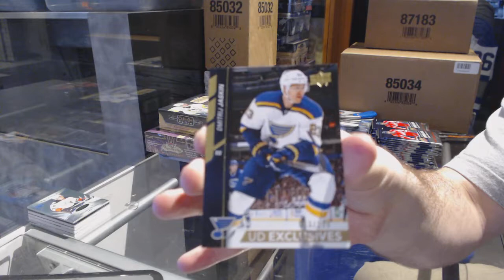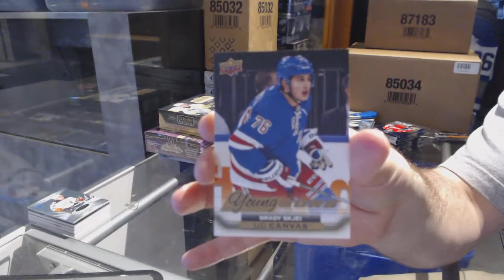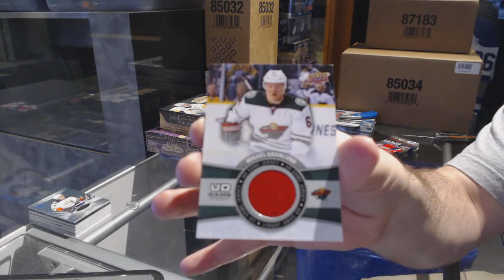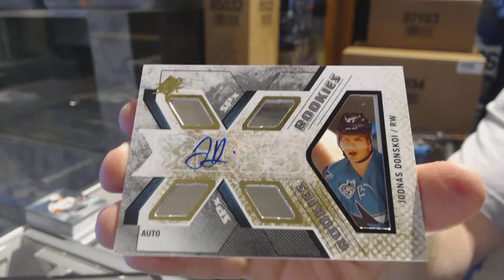15-16 UD Series 2 & 15-16 UD SPx Hockey Box Break - C&C GB #7261